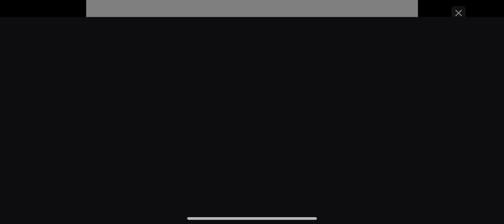Mobile game: basketball arena.. let’s play 2 match